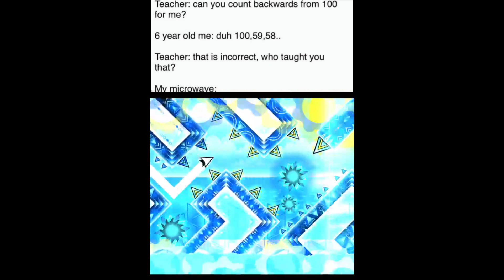unfunny anime memes replaced by Tidal Wave